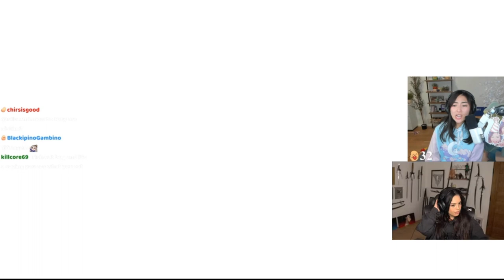Janet is too EMBARRASSED to talk about POOP in front of Shxtou and Valkyrae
xChocobars gets mad when Valkyrae tells everyone she went to poo instead of pee.
Shxtou asks if she has a poop song.